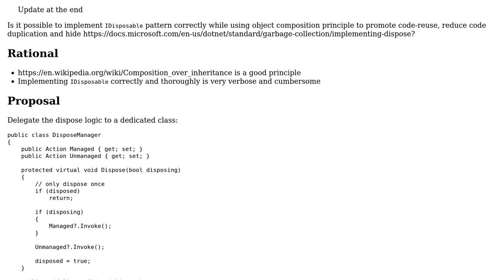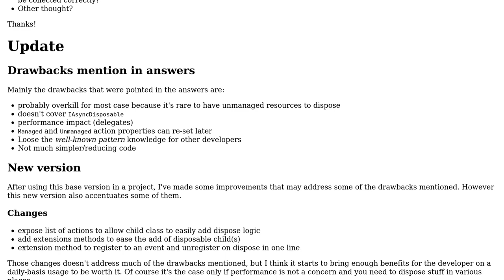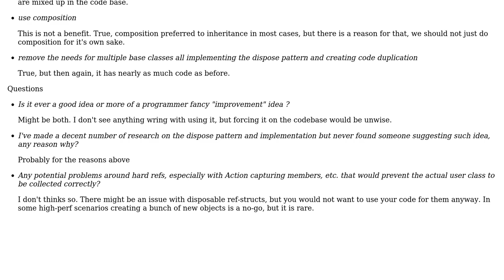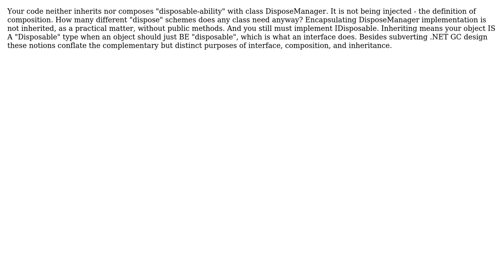Code Review: Implement IDisposable correctly using object composition principle (2 Solutions!!)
Code Review: Implement IDisposable correctly using object composition principle

With thanks & praise to God, and with thanks to the many people who have made this project possible! | Content (except music & images) licensed under CC BY-SA | Music | Images & others | With thanks to user vvotan user radarbob user cid user BCdotWEB and the Stack Exchange Network Trademarks are property of their respective owners. You are responsible for your own actions.